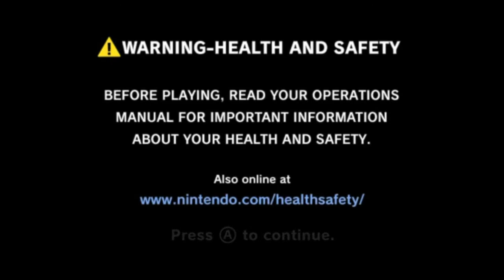Wii Menu Music (Marimba Cover) | SANIX and ION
i did this back in march of 2020 and i found it while making space on my phone, pls enjoy

also the mii channel theme is NOT the "wii theme", this will always be the original wii theme

the guy on the right in a gray sweater has a channel too:

FRIEND ME ON YOUR GAMING CONSOLES AND PLATFORMS:

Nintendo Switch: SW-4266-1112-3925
Battle.net: SanixGaming
Epic Games: SanixGaming